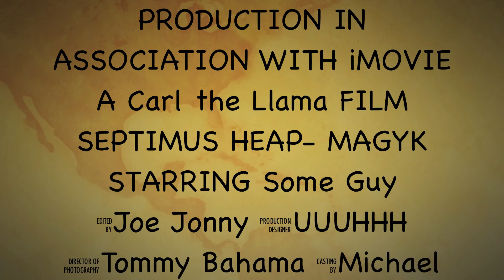Septimus Heap Magyk